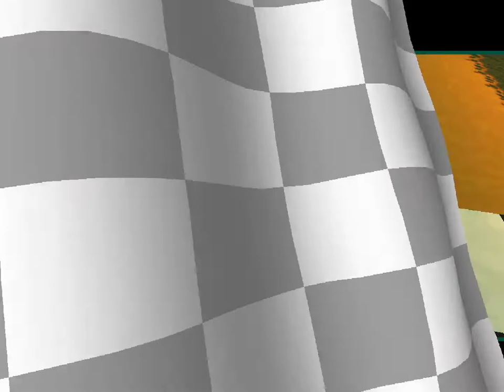Crash Team Racing [PSX] 〜 Oxide Time Trials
A challenging but doable task of beating ghosts. Using and abusing shortcuts is a must. Most levels are easy enough if you mastered the power slide; others can be pretty hard still (Papu's Pyramid, Cortex Castle, N. Gin Labs...).

0:00 Crash Cove
1:41 Roo's Tubes
3:21 Tiger Temple
5:35 Coco Park
7:21 Mystery Caves
9:46 Blizzard Bluff
11:26 Sewer Speedway
13:35 Dingo Canyon
15:22 Papu's Pyramid
17:21 Dragon Mines
19:09 Polar Pass
22:07 Cortex Castle
24:49 Tiny Arena
28:42 Hot Air Skyway
32:00 N. Gin Labs
34:48 Oxide Station
38:28 Slide Coliseum
40:35 Turbo Track